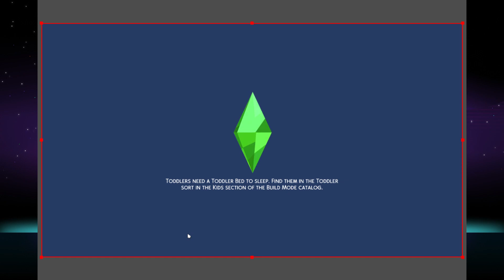Continuing the Eco College playthrough Part 1